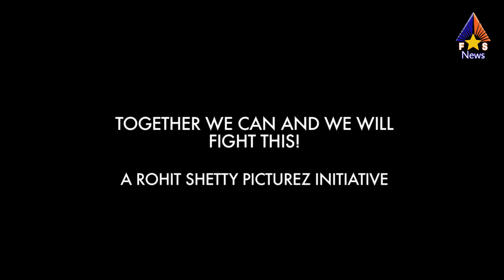Shahrukh Khan Emotional and Informative Message to all Indian | Learning How To Safe